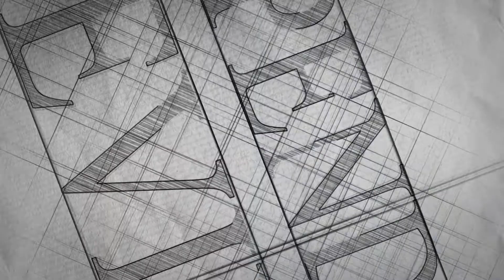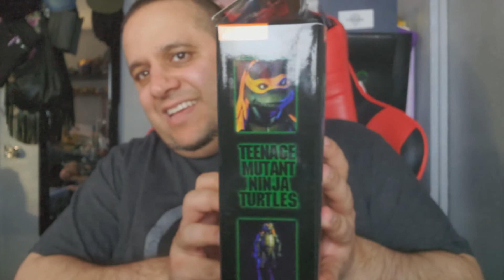Neca Teenage Mutant Ninja Turtles Action Figures